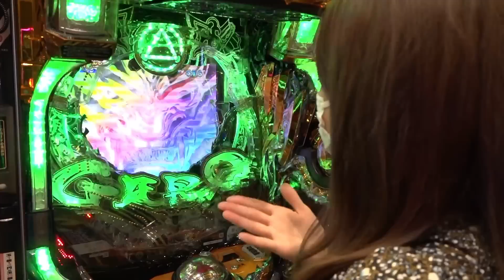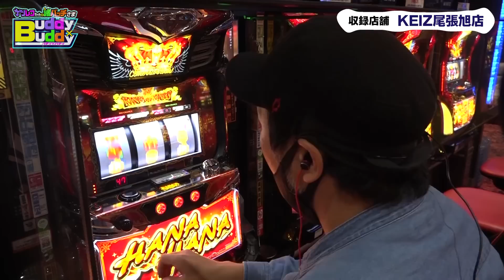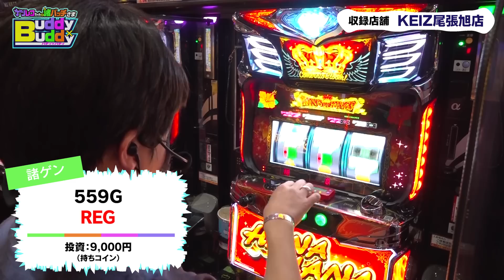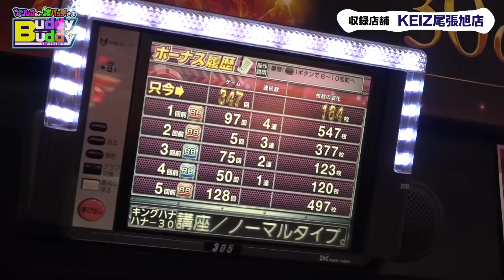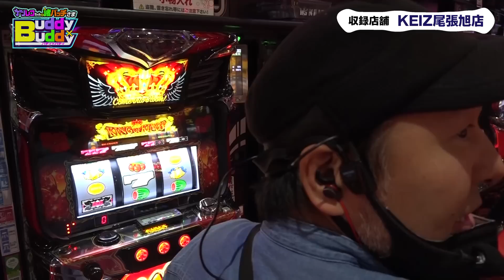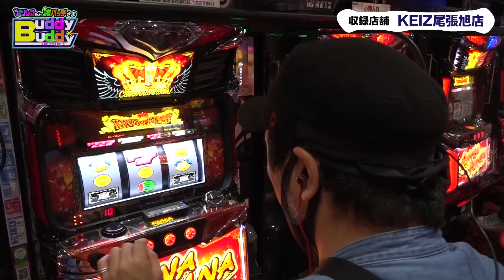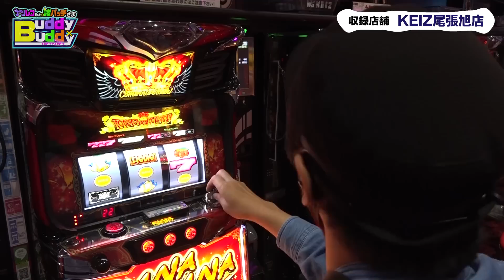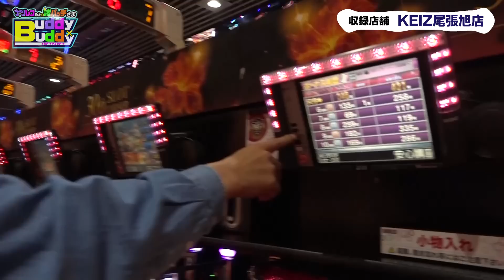男たちのハナハナ爆笑実践でオバァが島の端で見てる…【シーズン4 第2話】2/3《松本バッチ》《諸積ゲンズブール》ナツレコちゃんと諸バッチ様のバディ×バディ[パチンコ][パチスロ]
Buddy×Buddy [バディ×バディ]ナツレコちゃんと諸バッチ様

【シーズン4　第2話　2/3中編】
2nd : 出演 ‹松本バッチ/諸積ゲンズブール›
収録機種 : キングハナハナ30

【後編】

【収録協力店】
●KEIZ尾張旭店

〜シーズン4〜出演者

[第3話] 諸積ゲンズブール・神谷玲子
[第4話] 松本バッチ・ナツ美
[第5話] 松本バッチ・神谷玲子
[第6話] 諸積ゲンズブール・ナツ美

■〜シーズン3〜出演者
[第1話] 神谷玲子・ナツ美
[第2話] 諸積ゲンズブール・神谷玲子
[第3話] 松本バッチ・神谷玲子
[第4話] 諸積ゲンズブール・ナツ美
[第5話] 松本バッチ・ナツ美
[第6話] 松本バッチ・諸積ゲンズブール